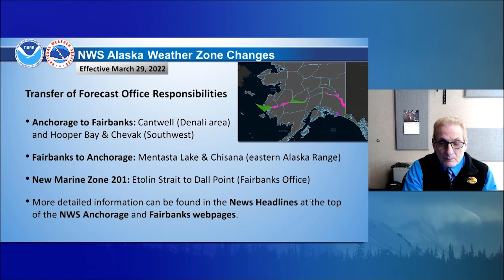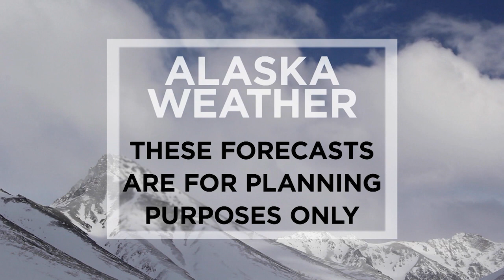March 28th, 2022 - Alaska Weather